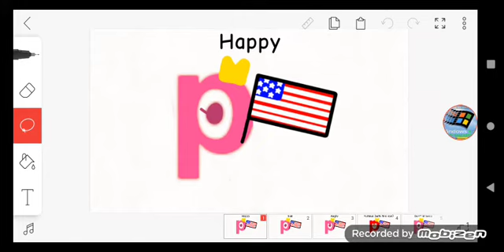My Feelings (FIXED)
Fixed because there was a replace country.